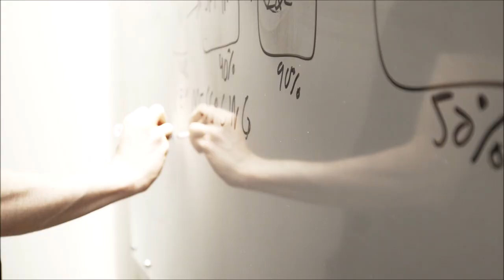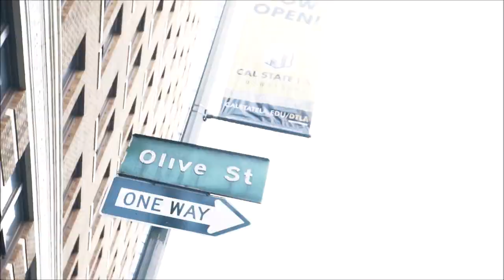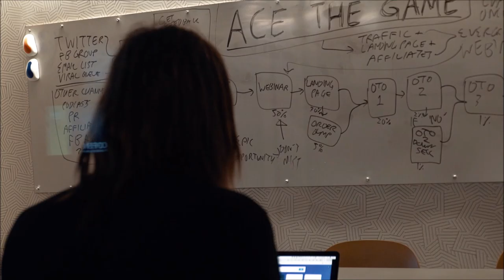Vin Clancy v Ljubljani!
Vin Clancy prihaja prvič v Slovenijo pod okriljem mojega podjetja. Več informacij na